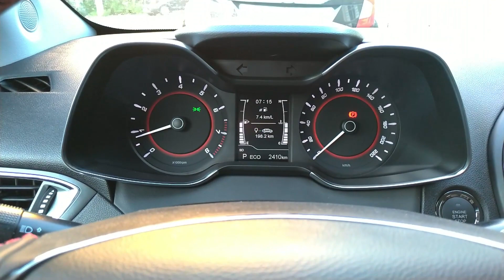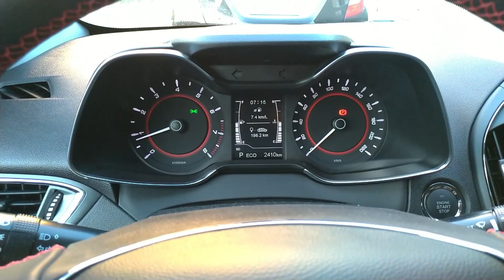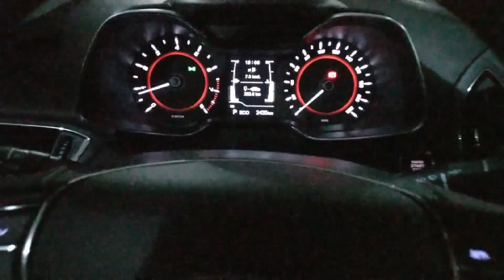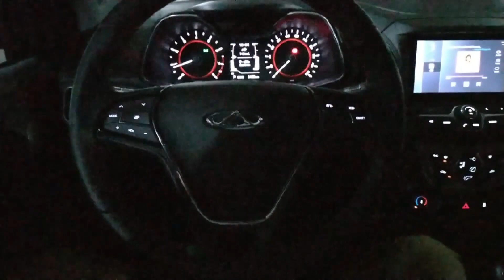Consumo Arrizo 5 l CAOA Chery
- Consumo no Álcool do Novo Arrizo 5 Turbo 1.5 da CAOA Chery